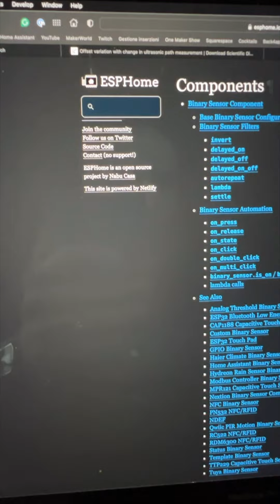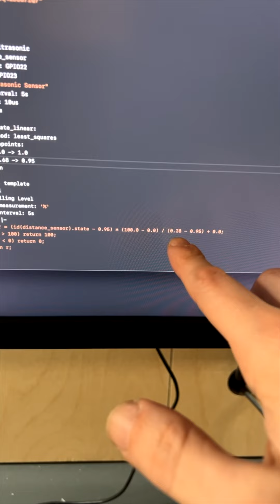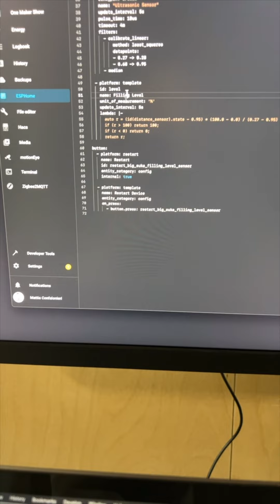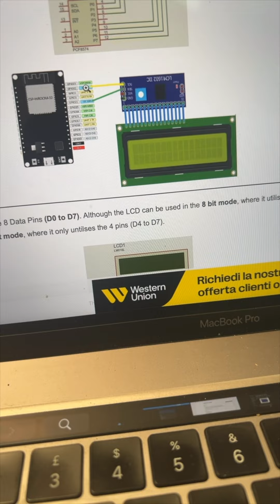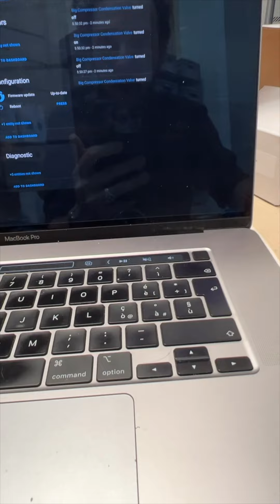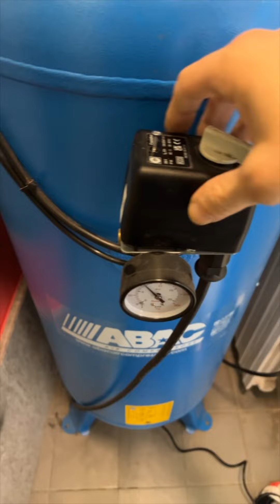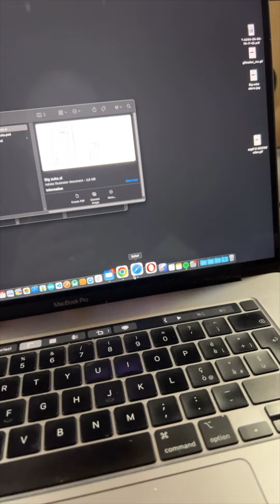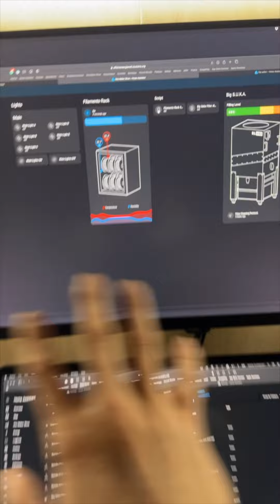Daily Vlog 093 - TUNNEL - One Maker Show